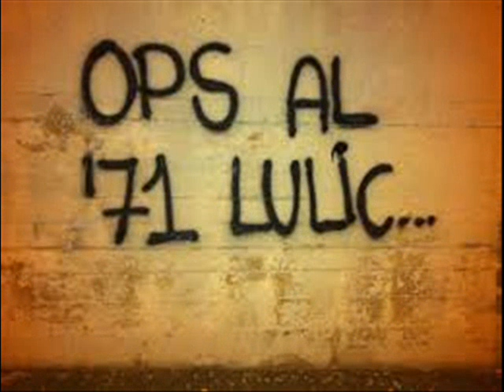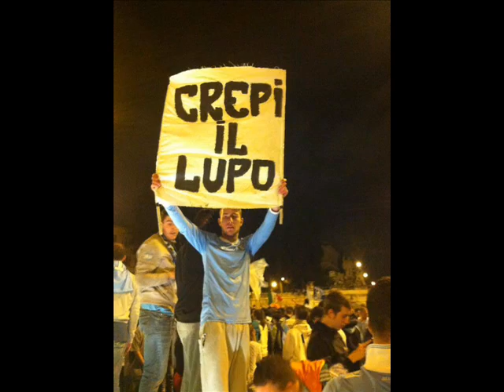INDIMENTICABILE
DEDICATO A TUTTI I FAN DI IO NASCO QUI E  CHI HA PARTECIPATO AL CONCORSO LA MIA COPPA